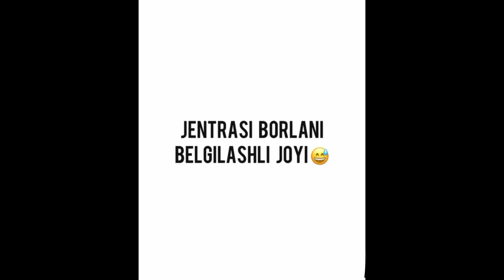mittiVine | Jentra 1.5 😍 va Odamni raxmini keltiradigan bolla😂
Jentrasi borlaga yuboramiz… 📌 😅

Bitta do’stim intervyusida etkandi: “Odam haqiqatga yaqin narsani orzu qilishi kere. ☝🏻 Californiyadan uy olaman yoki boshqa narsamas. Haqiqatga yaqinro narsa bo’lishi kere. ✊🏼” Ko’pchili vay jentraniyam orzu qilasanmi? Ferrari, Lambo, Porsche lani niyat qil diyishi munkin. Sekin sekinli bilan erishish va Olloh bergan rizqiga qanoqat qilib shukona qilish kere dib o’rgatishgan. Lekin shu narsani o’ziga xursandchiligim ichimga sig’mayapti… 😍 Hammamizga bundanam zo’rlari nasib qilsin. 🤲🏻 Davomiy bo’lib, yaxshi kunlarimiz oldinda bo’sin. ✊🏼 Silani judayam yaxshi ko’ramiz va yengiligimizzi sila (oilamiz) bn bo’lishgimiz keldi. 😉